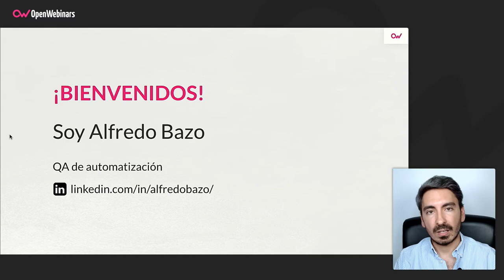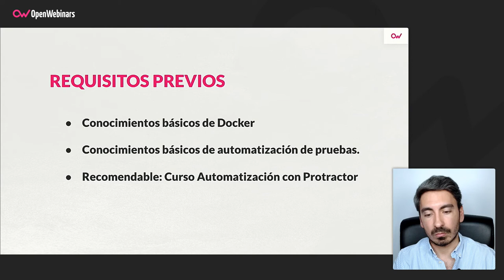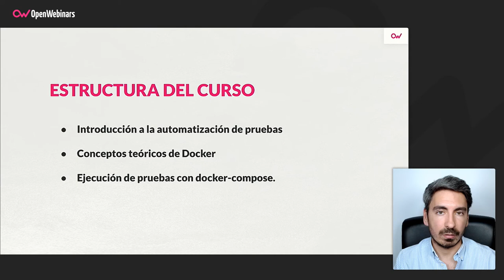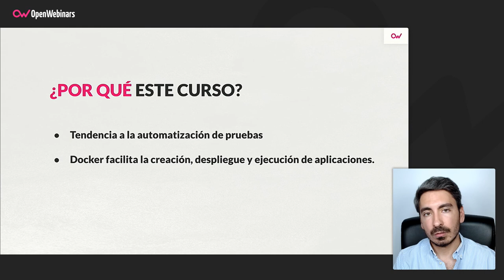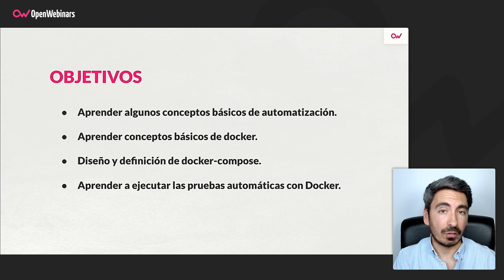Curso de pruebas automatizadas en una web con Docker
Realizando este curso aprenderás a desarrollar y ejecutar tus propias pruebas automáticas sobre una página web, utilizando para ello Docker y, más concretamente, su herramienta Docker Compose.

- Conceptos básicos de Docker: descarga de imágenes, ejecución de contenedores, etcétera.
- Conceptos básicos de automatización de pruebas.
- Diseño y definición de un fichero docker-compose.
- Ejecución de varios contenedores a la vez interconectados entre ellos.
- Ejecución de pruebas automáticas de una UI en contenedores Docker.

Comienza este Curso de pruebas automatizadas en una web con Docker ahora